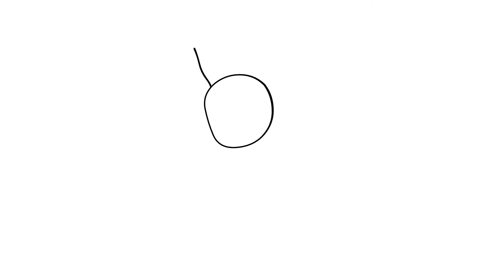CÓMO DIBUJAR AL CONEJO LIEBRE DE LA OBSESIÓN DE FREE FIRE // PASO A PASO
Hola amigos, hoy vamos a dibujar y pintar al conejo liebre de la obsesión de la incubadora de free fire// Dibujar fácil y paso a paso.